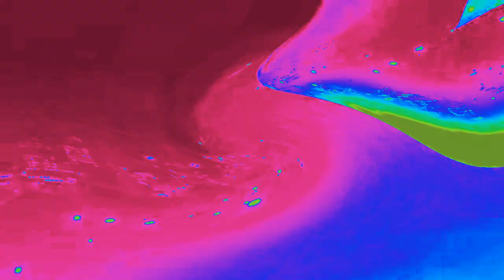CTV Bell Media Ident Effects (CTV Original Programming Effects) in Heat Overload